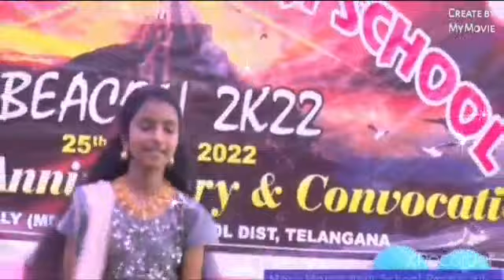Annual day my dance performance in Mary matha high school by laksha || laksha vlogs.